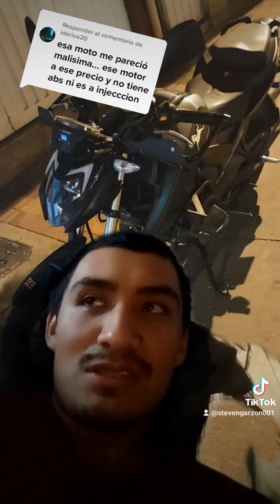La Apache 200 TVS Auteco es malísima????